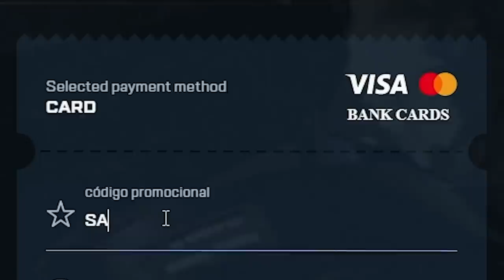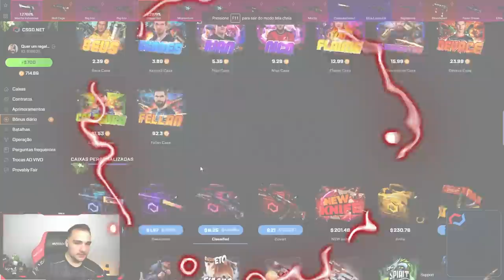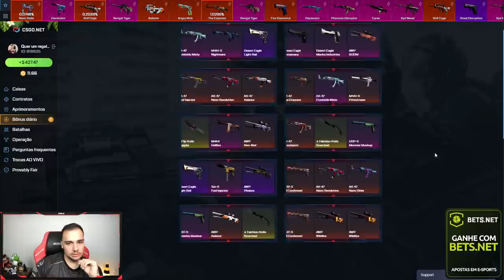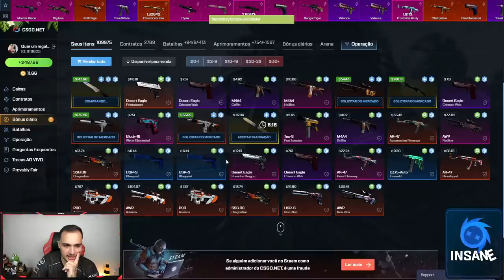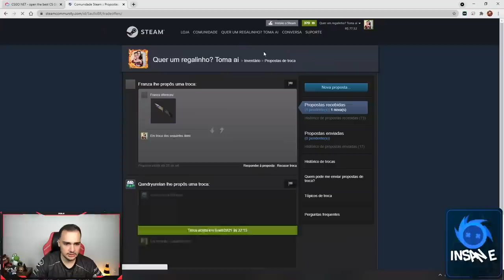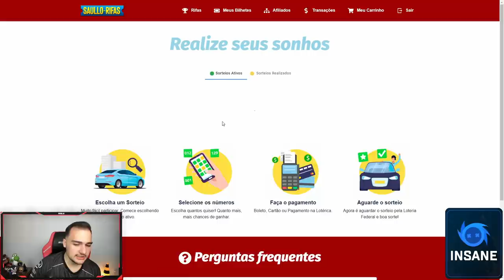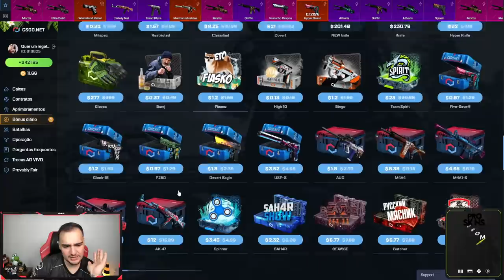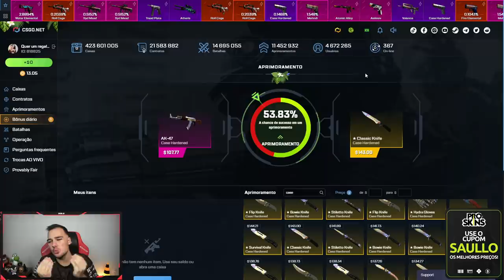Abri 10 caixas de uma vez e 5 SKINS RARAS e 1 FACA 😱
Abri 10 caixas no CSGO e ganhei 5 skins raras